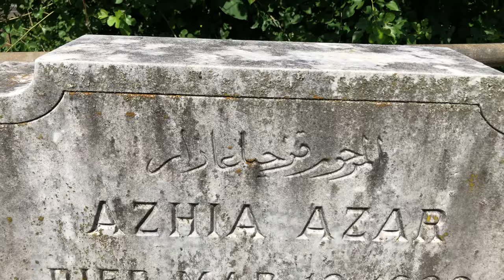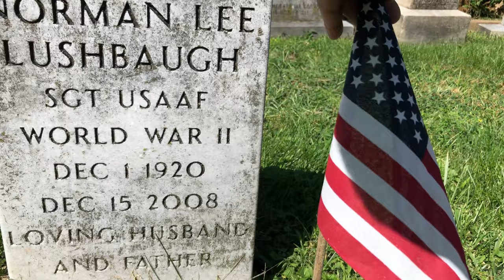Maplewood Cemetery - Charlie Family Plot - Charlottesville, VA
Maplewood Cemetery is a beautiful graveyard in Charlottesville, Virginia. Here I focus on the Charlie family plot. Visited and filmed September 6, 2021.